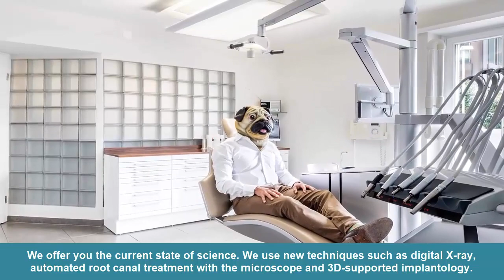Dentist Zurich | Emergency dentist Zurich | Dentist in Zurich - Switzerland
Our daily goal is to make your dental visit to us as comfortable as possible. We want you to feel comfortable with us.

In addition to the best dental care, the idea of ​service and the responsible treatment of our employees is a matter close to our hearts. Environmental protection and sustainability are becoming increasingly important in the field of medicine.

We offer you the current state of science. We use new techniques such as digital X-ray, automated root canal treatment with the microscope and 3D-supported implantology. We also offer you new materials such as all-ceramics and plastics.